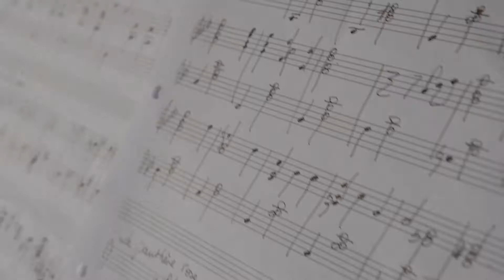Saxophone Ecole de Musique Parthenay Gâtine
Ecole de Musique Parthenay Gâtine